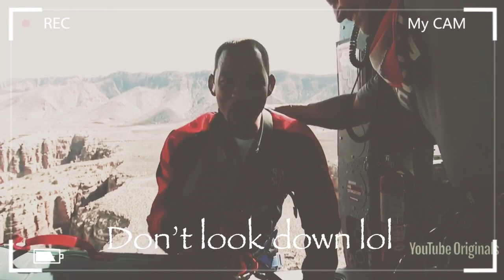Wow Will Smith Bungee Jumps Out of a Helicopter at the Grand Canyon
An inspiration to all...turning 50 and still GOT IT...!!! Wow WillSmith Bungee Jumps Out of a Helicopter...!!! Young at heart...something for everyone to think about...ok maybe not that lol but something’s to put on ur bucket list...!!!

Add me on Instagram! Username: ms_chaparra73

Add me on Snapchat! Username: ms_chaparra73